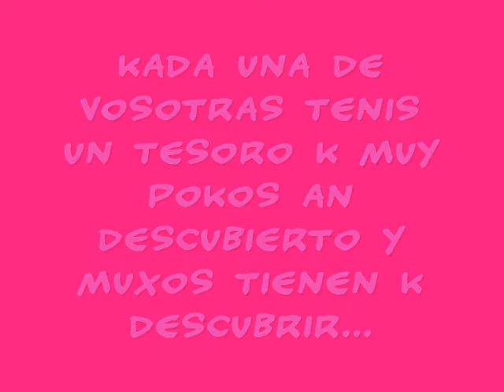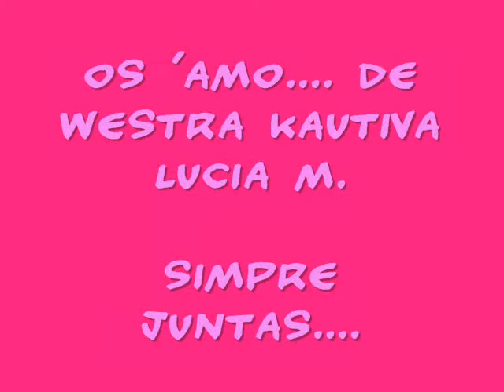^PeÑa LaS KaUtiVaS^.wmv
peña las kautivas